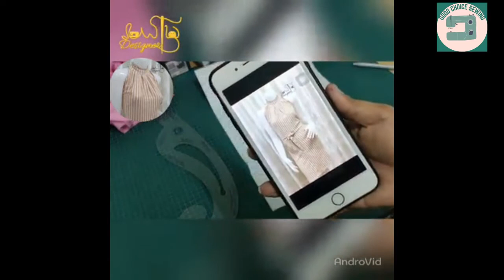sleevelessကော်လာထောင်ပုံဆန်းအင်္ကျီ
credit to designer